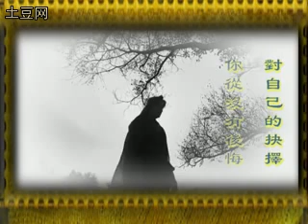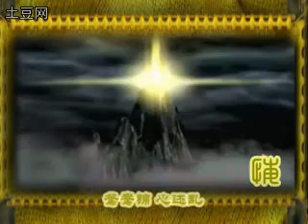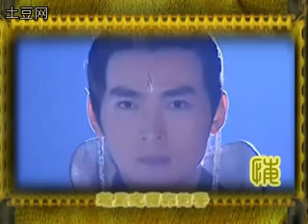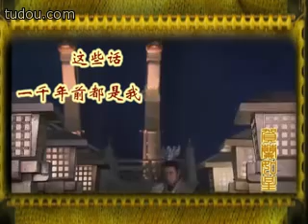【subbed】lotus lantern－BaoliandengMV-二郎神悔